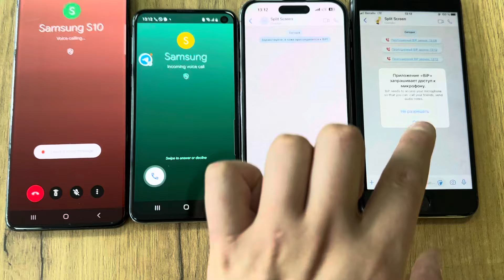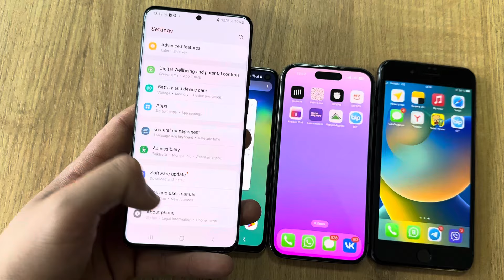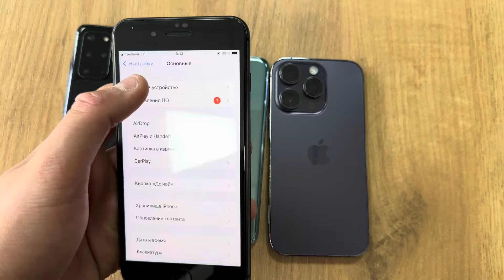Phone Battle IPhone vs Samsung | Battle Of Application Google Meet vs BIP Messenger